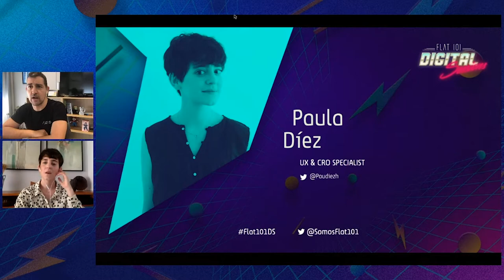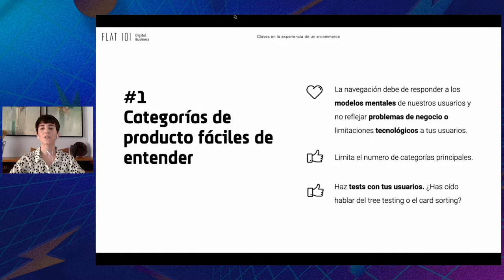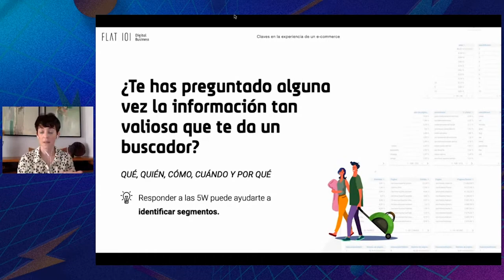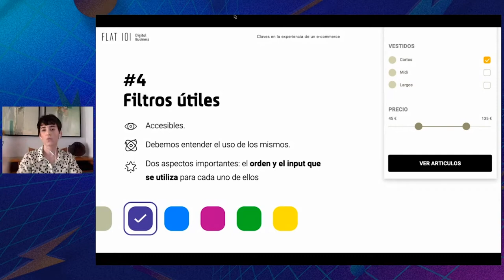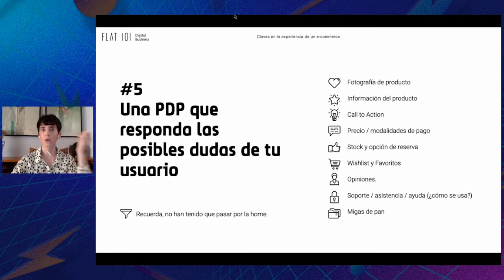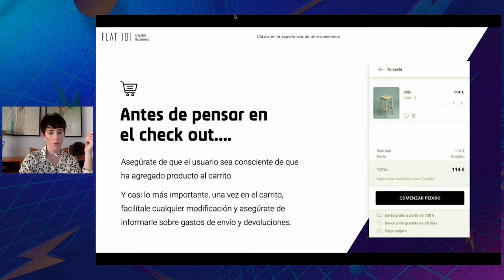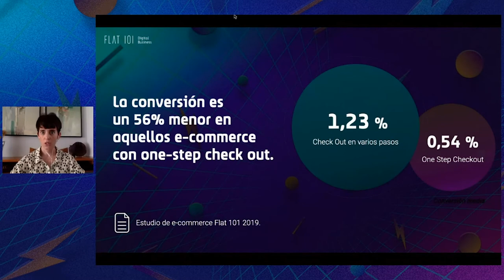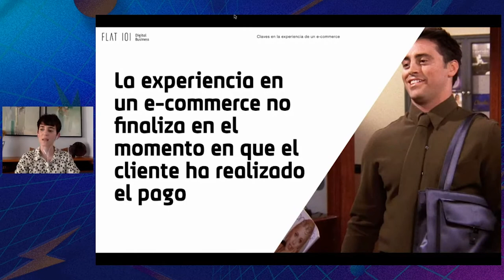Claves en el diseño de experiencia en un e-commerce - FLAT 101 | Digital Sessions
Paula Díez, UX / CRO en Flat 101, nos habla del funnel de conversión de un usuario y cómo podemos accionar palancas que nos permitan ayudarle en su toma de decisión.

La experiencia de usuario va a depender de factores individuales y contextuales. Durante estos últimos meses, hemos visto cómo la pandemia ha traído comportamientos en los usuarios que antes no tenían.

Como UX designers tenemos que identificar las pequeñas acciones que llevarán al consumidor a realizar la compra. Hay muchas micro conversiones que forman parte del 'Journey del usuario' que hacen que se convenza para adquirir finalmente el producto o servicio.

Puedes leer la charla en detalle en el blog de Flat 101